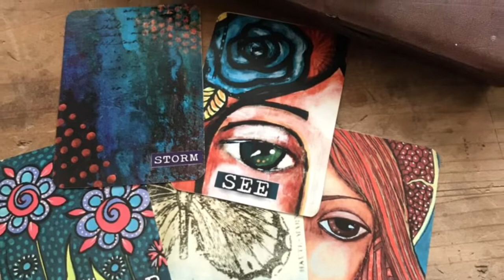Intuitive painting process: Into the storm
Join me as I walk you through my intuitive painting process, sharing the evolution of an intuitive painting from start to finish. I talk about my process and inspiration for this intuitive painting, and share some thoughts on how art mimics life, and how it shows up on the page.